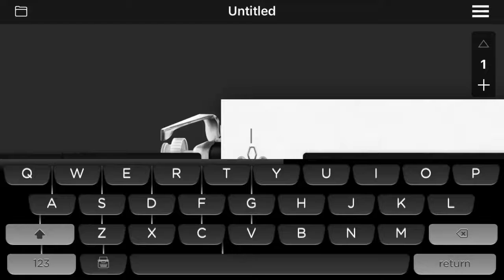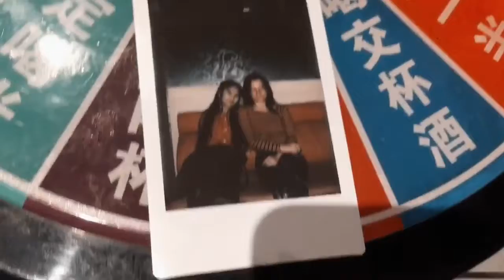Korean Food and KTV/ Birthday Vlog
about me~~
Hi~ Welcome to my visual diary, where I usually post vlogs with my family and friends! I am from New York and I love making videos, so much that I would rather work on editing my videos(although not too great, I’ve come a long way since I started) then working on my assignments haha I am also a graduate student here in NYC but because of covid, I haven’t even been able to set a foot into my school building lol I’ll be sure to include vlogs as a grad student as soon as I am able to go in person! I LOVE reading comments because it allows me to see the faces/names of my viewers and I check out your channels too. Let’s be friends!
Codes:
Yesstyle: KCWECV